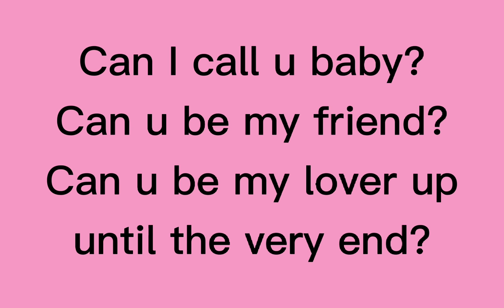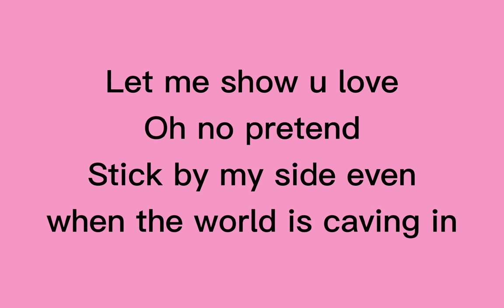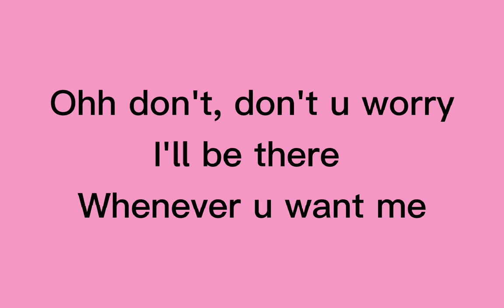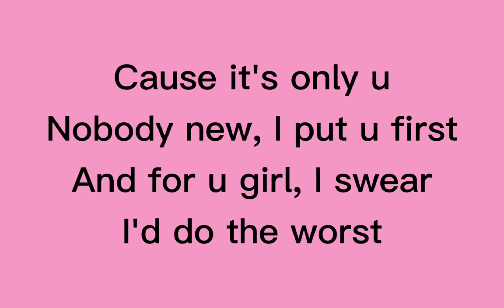Belajar Bahasa Inggris Lewat Lagu || At My Worst || Pink Sweat$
Rekomendasi Buku Belajar Bahasa Inggris